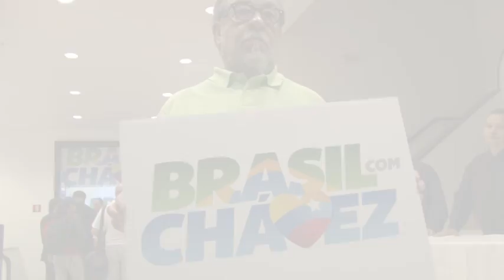O Brasil está com Chávez! - Depoimentos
Depoimentos de militantes, intelectuais e lideranças partidáriAs brasileiras em apoio ao presidente venezuelano Hugo Chávez.